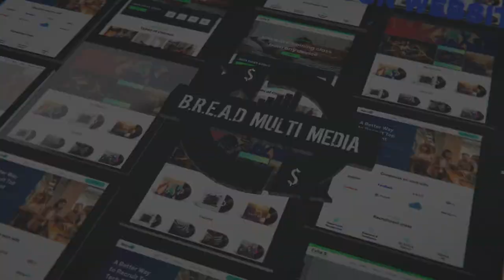Stuart Brown Interviews w/ B.R.E.A.D. about the upcoming series "Ebonize Me"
BreadXpress.com

Stuart Brown Interviews w/ B.R.E.A.D. Magazine / TV about the upcoming series "Ebonize Me"